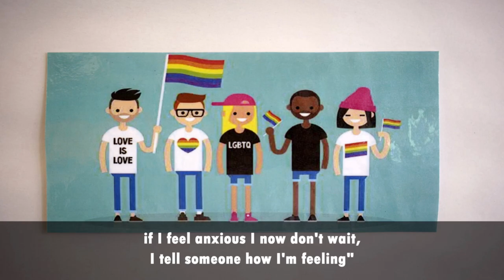The Junction Promotional Film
"The Junction are proud to launch our new short promotional film, which has been created to give an insight in to some of what goes on inside the building - in the hope that it makes it a little easier for young people when visiting us for the first time.

Our thanks go to all those involved in its creation - from the Junction Youth Advisors who were involved right from the start, supporting us in our successful funding application, and who went on to consult throughout all stages of the project; to the Heritage Lottery for their funding; to Screen Education Edinburgh for their input and to the young people who created the actual film, in particular Erin and Leon our presenters.

Sadly Leon passed away earlier this year, however his family are keen that the film continue to be used for its original purpose, of supporting other young people to access our services, something Leon himself was passionate about. Our heartfelt thanks to Leon's family."